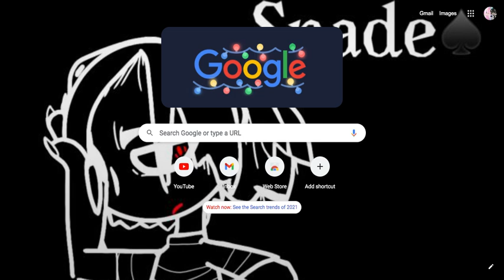Mother Mother song quotes that I like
I take tips!
This came out weirdly well-
Any other song quotes?